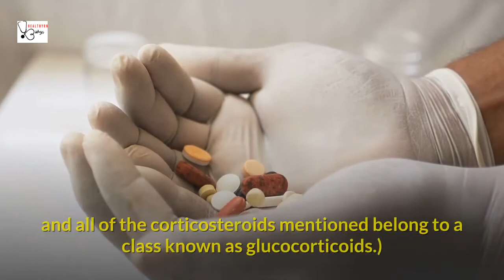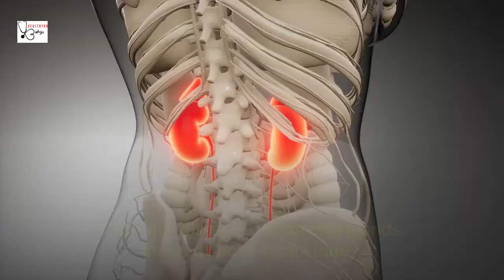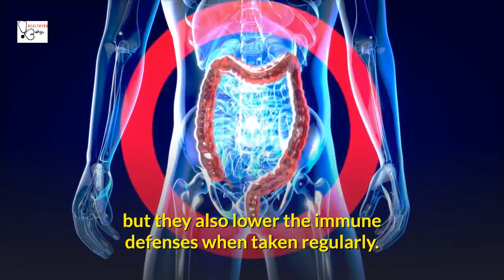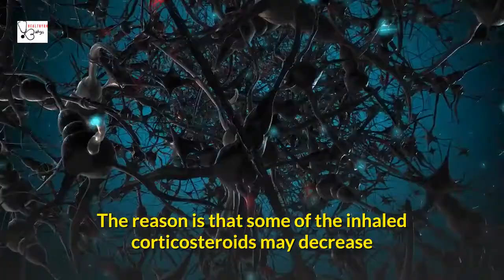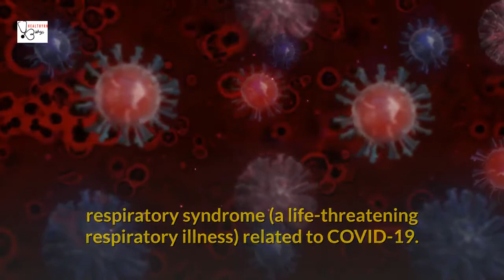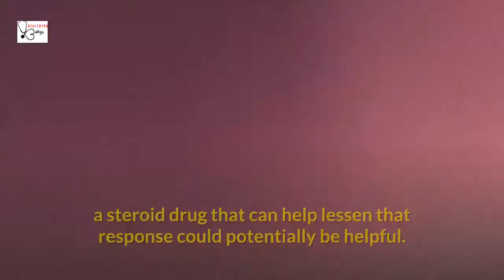COVID-19 Risk - Steroid Meds Getting Sicker From It!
Individuals who take oral corticosteroids regularly for asthma, arthritis, and other conditions may be at a higher risk for COVID-19. Doctors say it’s still critical that people continue taking these meds to keep underlying health problems under control.